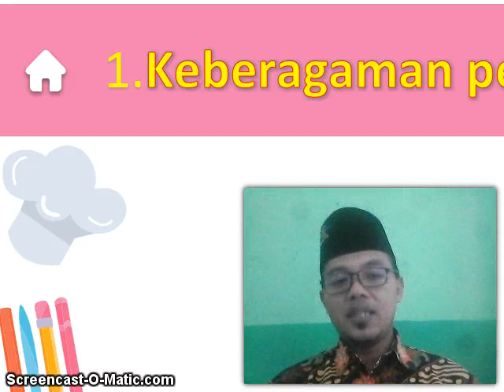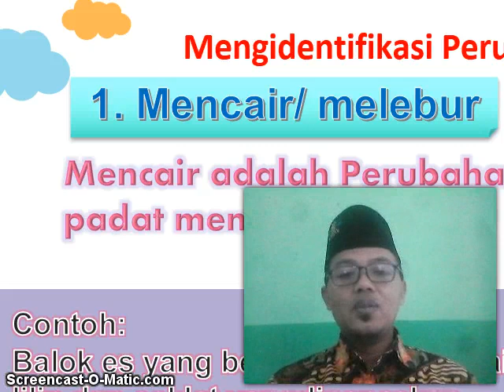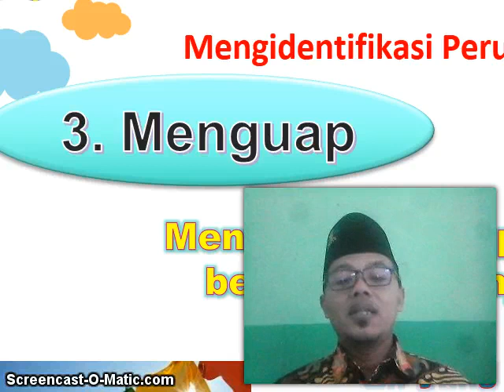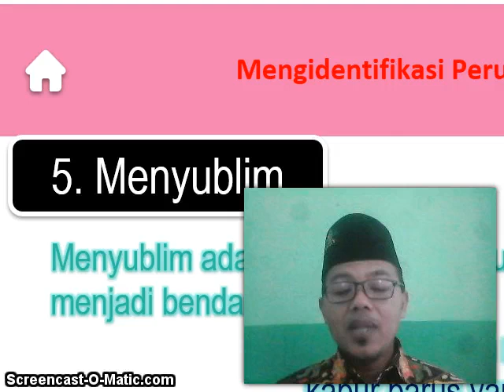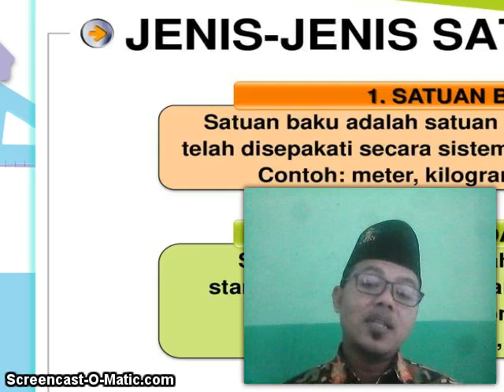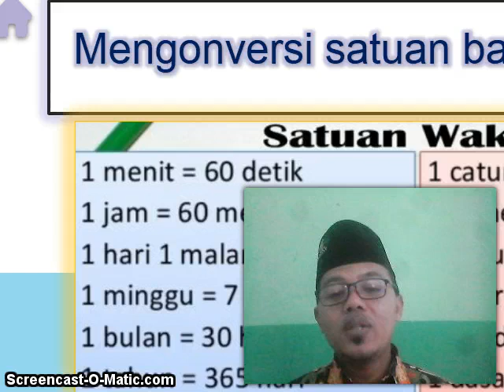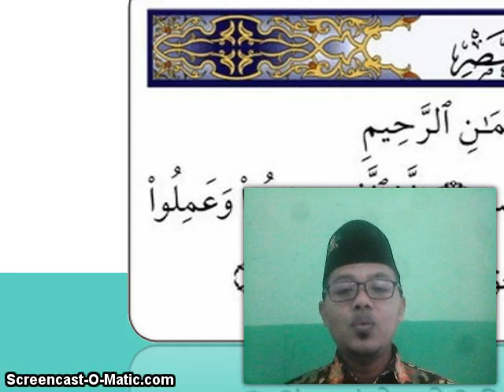BelajarbersamaSUKMA: Kelas 3 MI Islamiyah | Tema 3.3 | Perubahan Wujud Benda